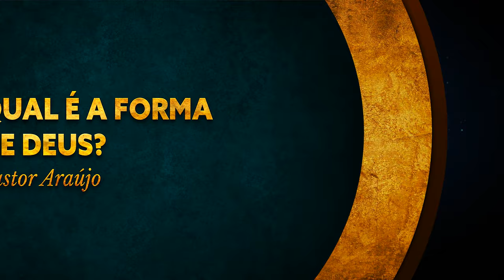Pastor Araújo - Qual é a forma de Deus?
Siga a TVVerbo